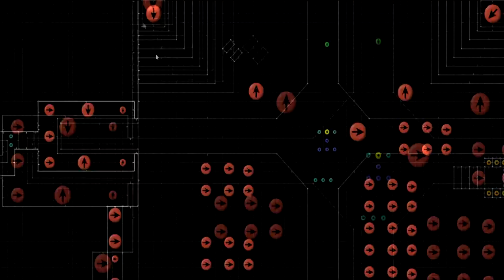Doom 64 custom map 04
New map by Biledemon. Enjoy!!